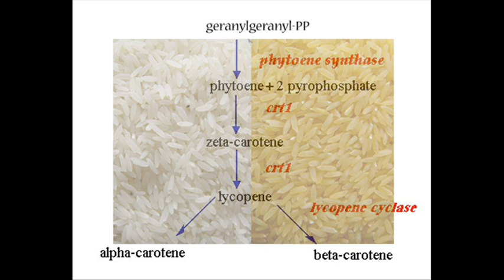Penn Jillette Interview with Dr Norman Borlaug [4/5]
Great man or greatest man?  RIP Dr. Norman Borlaug, the man who fed a billion people (Mar 25, 1914-Sep 12, 2009). He saved more lives than any other person who has ever lived.

In this interview, Penn Jillette talks with the wonderful man who spent his all-too-short life making contributions to agricultural technology, and whose efforts are estimated to be feeding a billion people today.  Subjects discussed include Dr. Borlaug's contributions to raising crop yields several fold, disease resistance, Leon Hesser's book "The Man Who Fed the World", the Nobel and World Food Prizes, a good discussion about Borlaug's opinions on GM opponents (part 4), and the need for universal education.

Dr. Borlaug died September 12, 2009, aged 95.

We'll forever be in your debt.